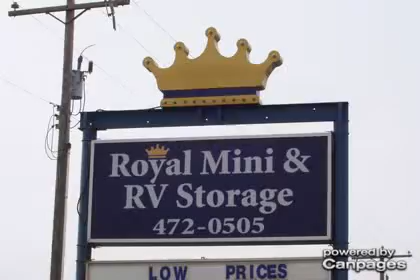Royal Mini & RV Storage - (780)472-0505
Royal Mini & RV Storage
2230 Yellowhead Trail NE , Edmonton, AB, T6S1B4